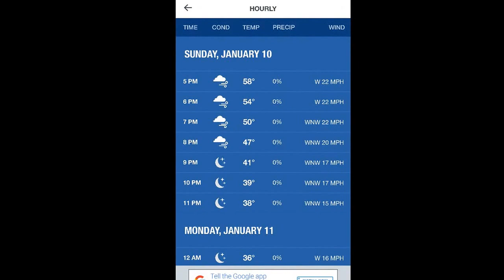how to get a 360 degrees aerial view of a canoe? TPV from 12 feet above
how to get a 360 degrees aerial view of a canoe? Pic slide show click here (13m41s) TPV (third person view) from 12 feet above. Awesome aerial views from 12 feet above to see fisherman in a canoe catching fish in the middle of the winter at Roaches Run near DC Reagan National airport. Used a Winbook wifi action HD camera and the app for remote control the camera to take pictures and videos. It is mounted on a DIY 6 feet to 12 feet adjustable curtain rod. Mounted in a canoe that is totally portable for transport in moving.
Roaches Run winter bass fishing. The air temperature was 60 degrees, but wind was gusting to 22 miles per hour. Discharge area was shielded from the gusty wind and producing good winter bass fishing. You can float almost anything at the discharge and catch them without any efforts with any kind of bait - tube, crank bait, worms. Amazing. But, the rest of the lake was not because of the cold water temperature.